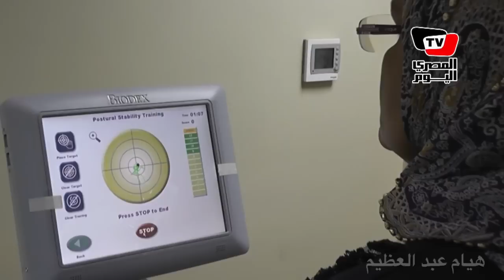مستشفى «بهية».. هنا نحارب السرطان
إعداد: حنان شمردل
تصوير: معتز موسى
مونتاج: يوسف ناصر